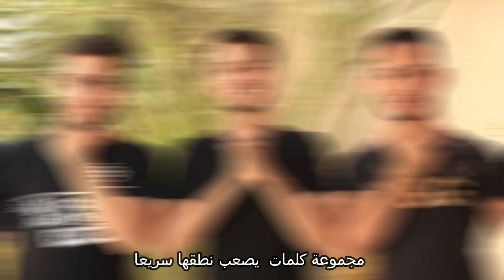Languages challange😍درنا تحدي اللغات الاجنبية انا وصحابي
Riyad, Islam, and I did a "language challenge" in spelling and tongue twisters using 3 different languages Spanish, French, and English. I personally loved it, you can watch it, and do the challenge by yourself.
رياض واسلام كانوا في ضيافتي مع تحدي جديد في الجمل صبعة النطق وتهجئة الكلمات باستعمال 3 لغات اجنبية الفرنسيو والاسبانية وحتى الانجليزية. أنا شخصيا أعجبني الفيديو يمكنك مشاهدته حتى نقوم بالتحدي معا